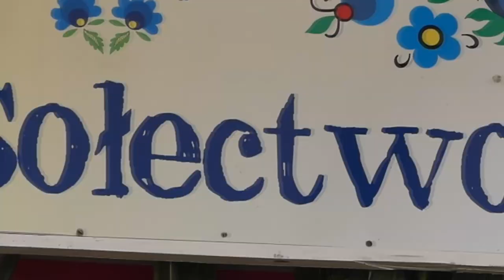🔥Dożynki Sołeckie2021 na Kaszubach🔥Wieś się bawi 🔥 Sołectwo Tuchlino🔥